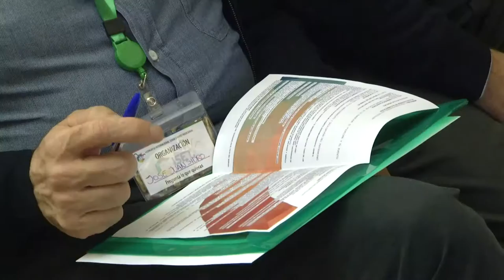I Congreso Internacional sobre evento tradicional